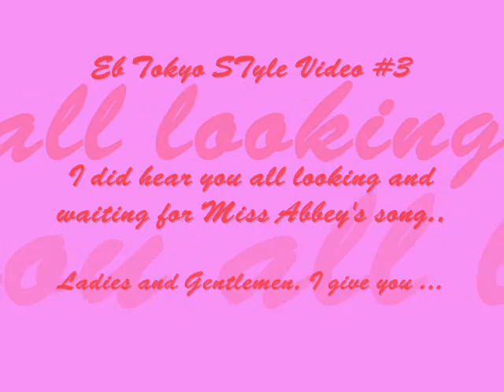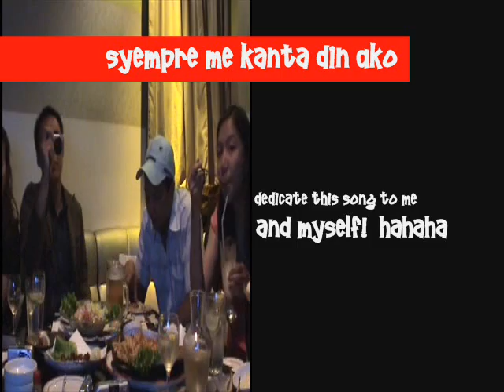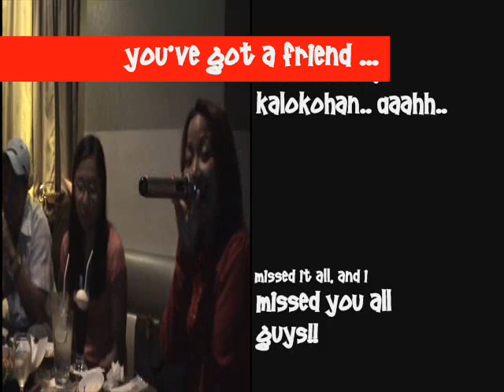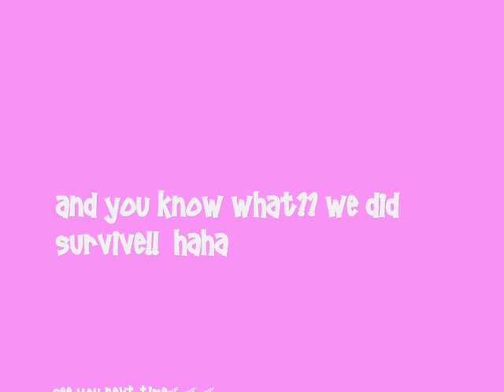Eb Tokyo Style Video # 3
Miss Abbey and me singing PLUS duet of mom and yours truly.. ^_^